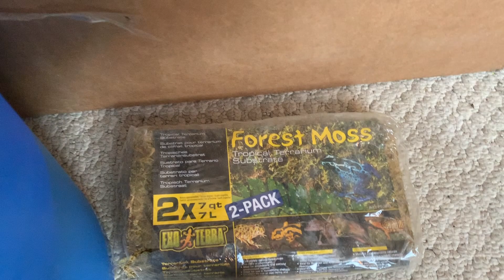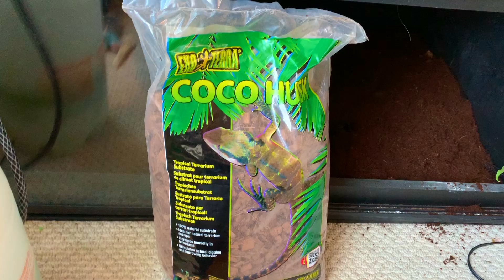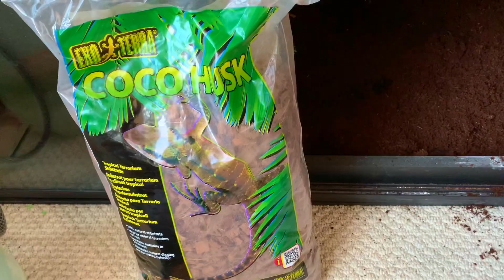Brazilian Rainbow Boa Enclosure Setup (Bioactive)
It is a one time use only!